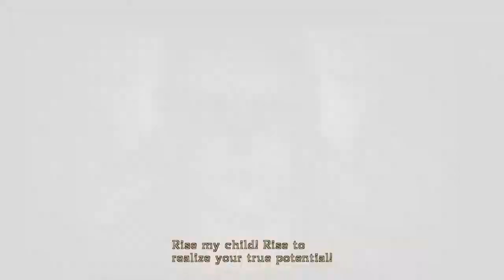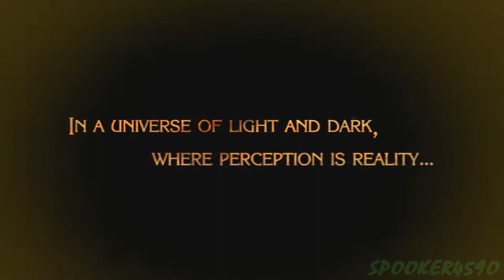Let's Play Bayonetta - Part 1 - Hex Mania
The Witch Hunts have finally begun! Spooker has risen from the grave once again to cover one of the most terrifying games ever conceived! A ludicrous, Platinum-developed, non-stop action climax, in which you control a sassy sexy witch that brutalizes angels and frequently loses her clothes! I can hear the screams of the ESRB coming from a mile away!

Bayonetta. The game that cemented Platinum Games' reputation as the connoisseur of crazy action games. She's been making waves ever since her debut in 2009, being ported to every console under the sun, getting a Nintendo funded masterpiece of a sequel in 2014, and even a place in Super Smash Bros. of all places!

That all being said, what's my stance on the game? Well..let me just again reiterate how god-tier Bayonetta 2 is...before we get into the gritty and unforgiving grey of the original game. *Stone Reward crushes and kills me instantly*
Yep..that's about what I expected!

Without further ado, let's Fly to the Moon in Bayonetta: Prepare to Die Edition!

In this part we join our heroine (and her bumbling informant/driver, Enzo) at a graveyard ritual...well...more like a graveyard smash! What seemed like a sacred seance was just an excuse to beat the everloving crap out of a band of angels, the Umbra Witches main prey!

With the help of the hellish bartender Rodin, a significant quantity of guns, and a whole lot of sexual energy (yeah, this game is bonkers) let's give these naughty little angels a good spanking! I can't believe I just said that. The game is already...rubbing off on me! HAH!